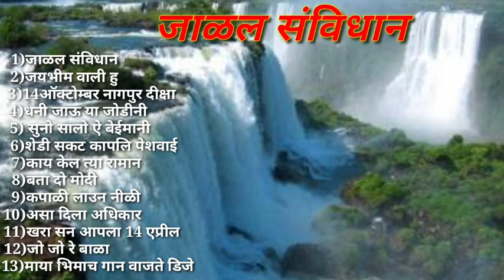MP3 जाळल संविधान त्या भाडखाऊन ऐका स्वर दिदी अंजली भारती यांच्या आवाजात